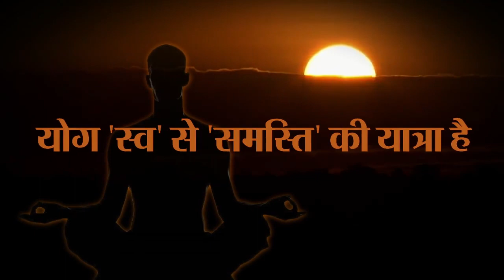Yoga brings fitness and wellness, it is a way towards health assurance